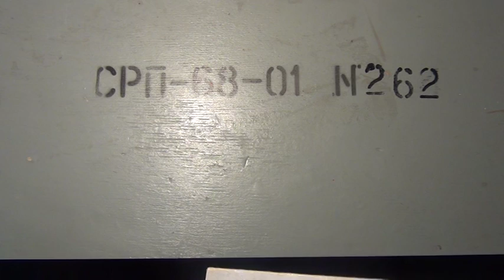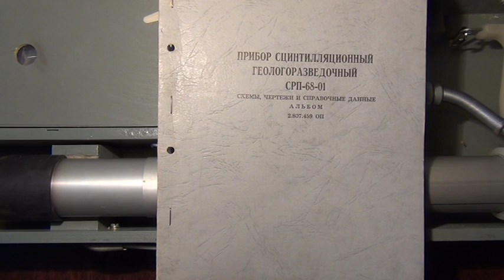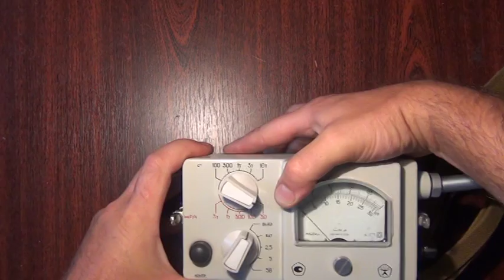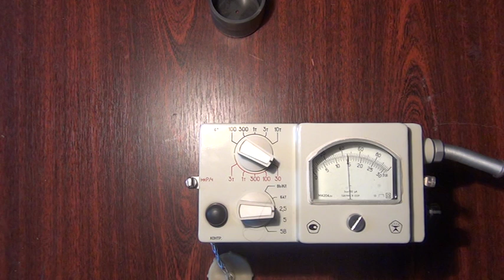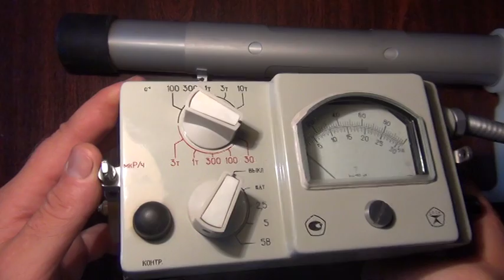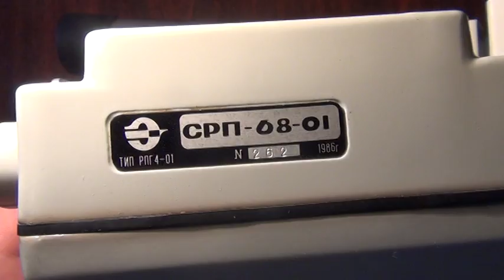☢ Дозиметр радиометр СРП 68-01 (СРП68, СРП 6801, сцинтилляционный). Серийный номер 262 (1986 г.в.)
☢ Дозиметр радиометр СРП 68-01 (СРП68, СРП 6801, сцинтилляционный).
Серийный номер 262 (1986 г.в.)

Дозиметр радиометр СРП 88.

Друзья!